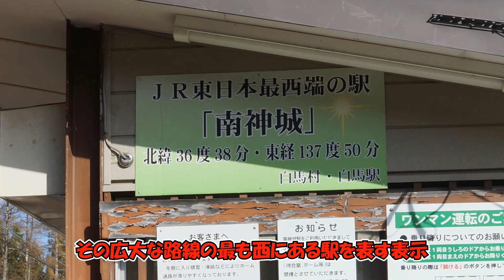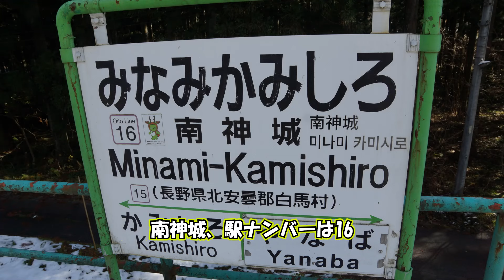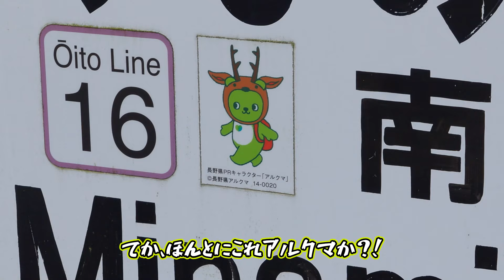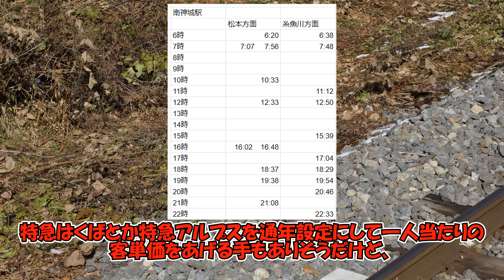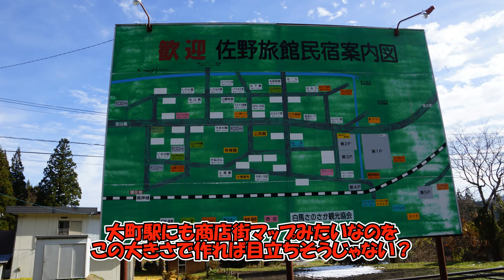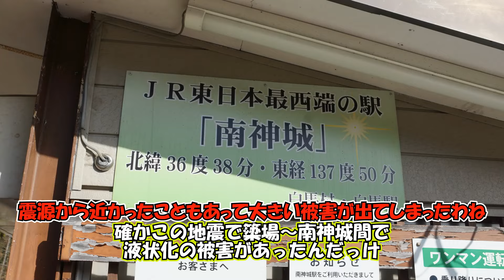【大糸線】JR東日本最西端の駅まで行ってきた！！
ついに11月の素材を解禁するときが来ましたｗ

BGM
kk様